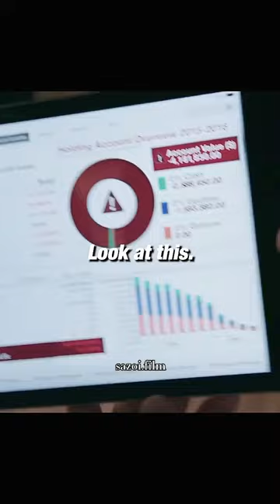How's he gonna live on his last $197 million 🥲movie